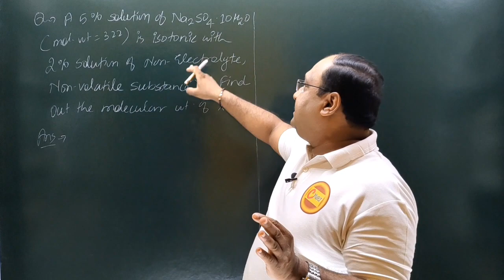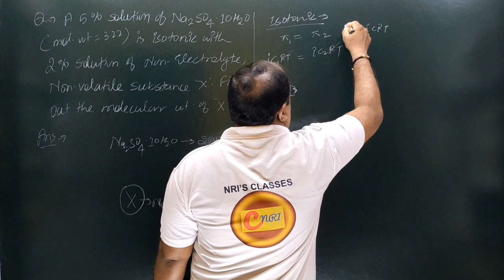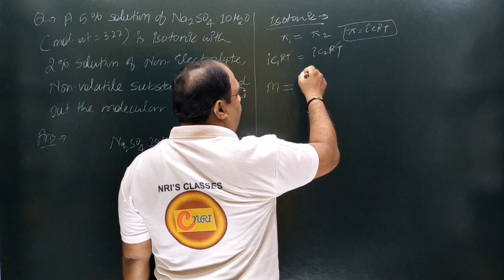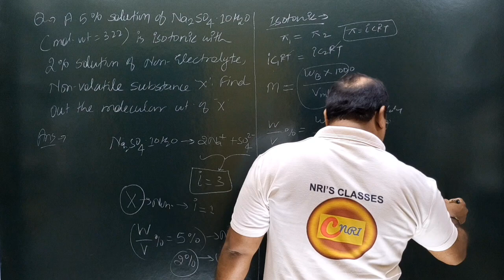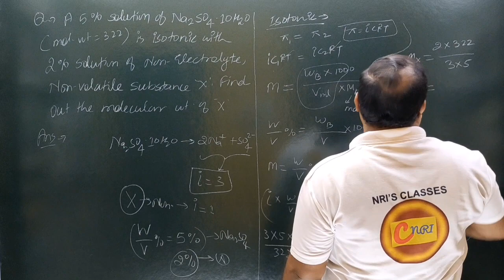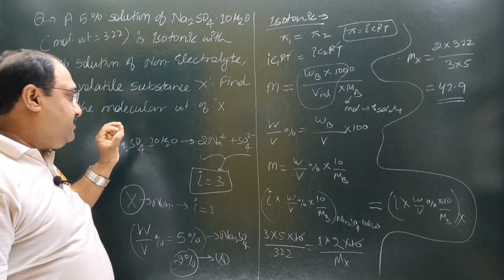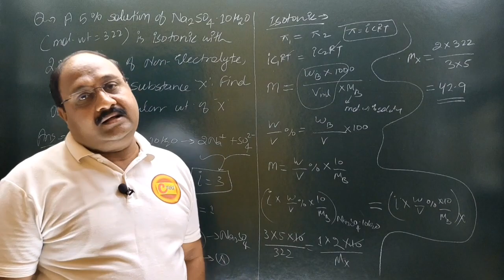chemistryforcompetition chapterwis Solution chemistry questions important solved answers most pyq j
nri's chemistry classes
nri's classes